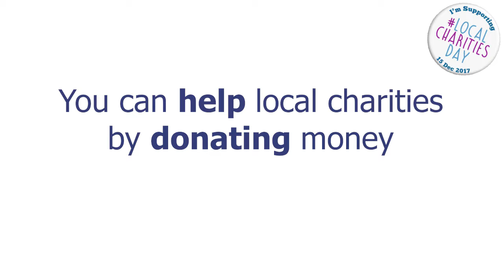Local Charities Day: Hassan